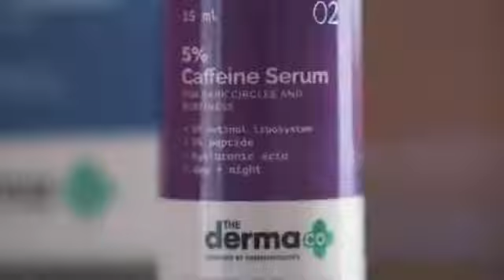Shehnaaz gill New Ads